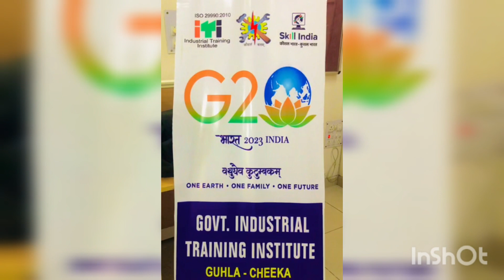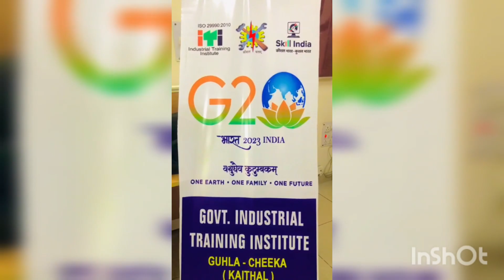💎Painting Competition 💎 💎ITI Guhla Cheeka 💎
After Painting Competition participants Representing theirs Paintings